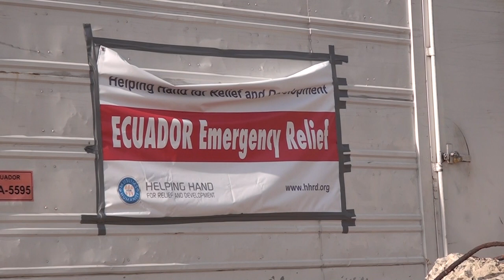Muslim Community of Ecuador, Zakat Foundation & Helping Hand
The Islamic Center of Ecuador heading the local Islamic Organizations and in cooperatiion with partner organizations for Relief and Development, delivered humanitarian help to the victims of the 7.8 earthquake  that stroke Ecuador on April 16, 2016